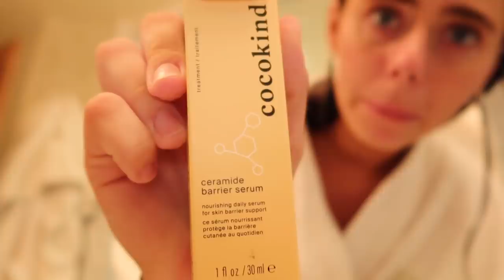another day in the life with ysabelle & the gohouse *vlog*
thank you for all the love ALWAYS❤️

comment more video ideas you wanna see!

every subscriber, every view, just know it all does not go unnoticed, so thank you-till next video, I love y'all SOO MUCH.